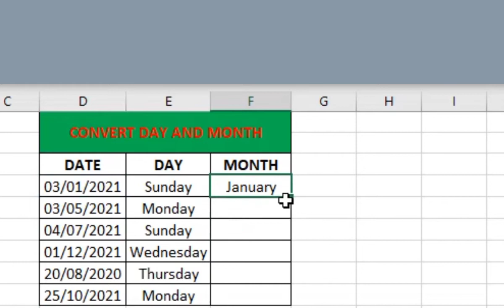Month and Day in text format with simple text function in excel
TEXT FUNCTION IN EXCEL